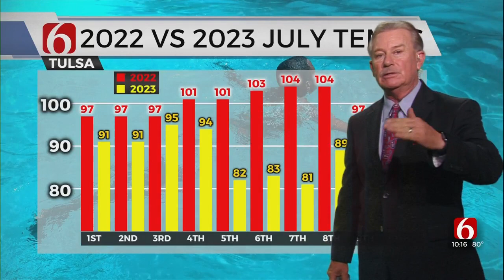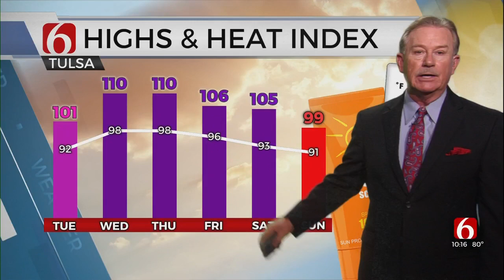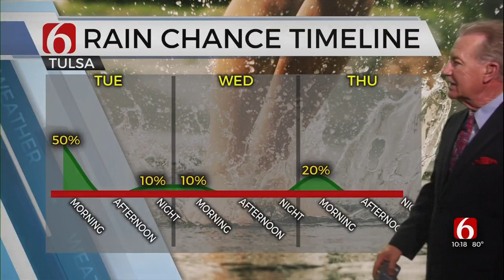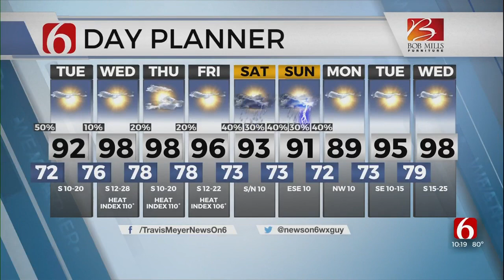Travis Meyer’s Tuesday Forecast